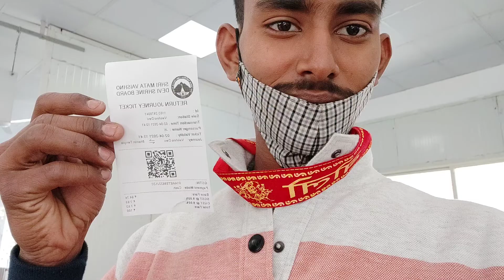Top on Mountain || Bhairav Mandir Hills || This is Really amazing View 🌍